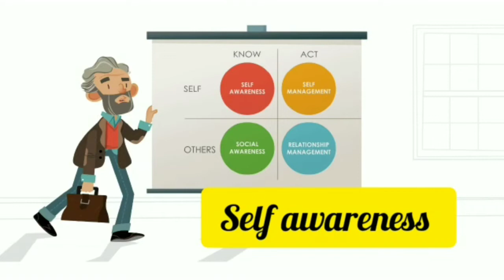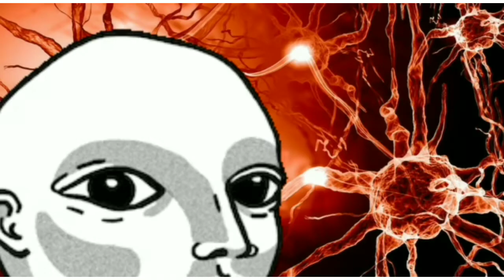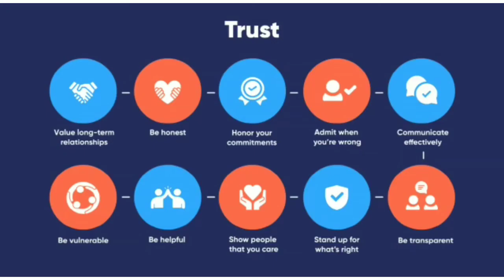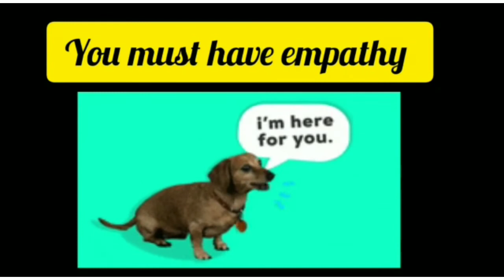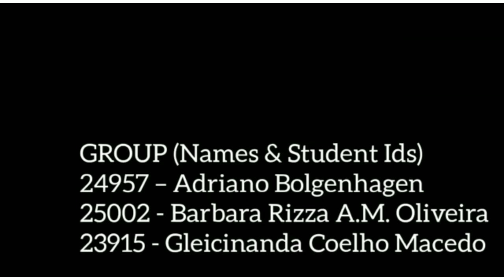Emotional intelligence - Exchange student's life - Funny version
Students - Adriano, Barbara, Gleicinanda